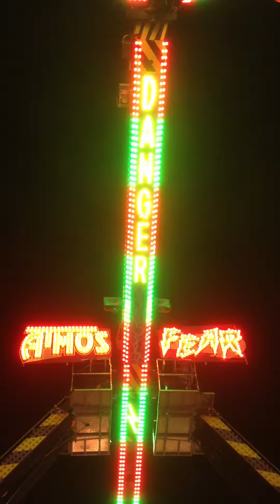aTmosfear Hull 2012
aTmosfear the new UK ride for 2012

Travelling Fairground Ride